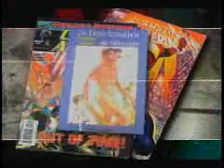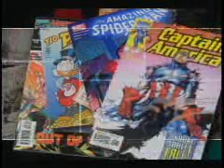MINUTO DE CULTURA - SÉRGIO RIZO